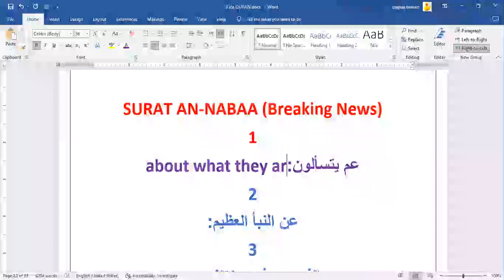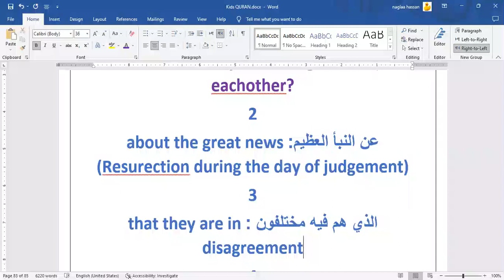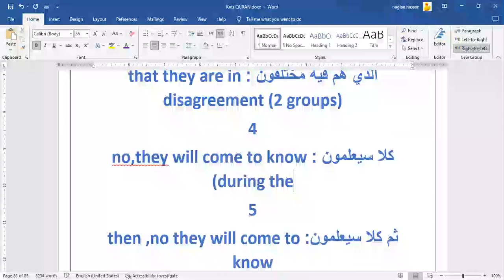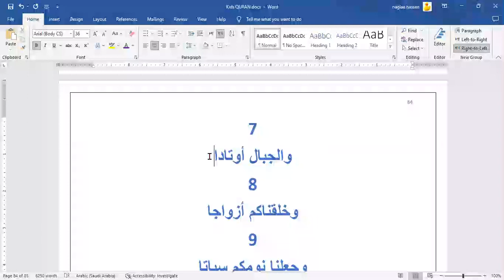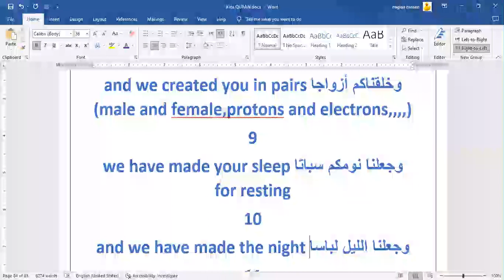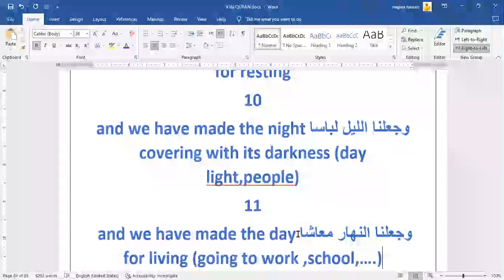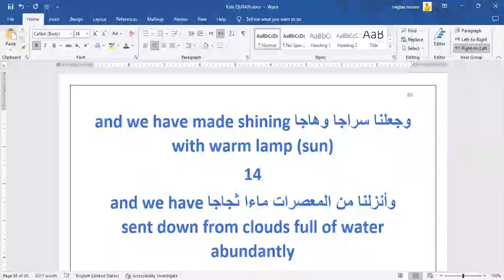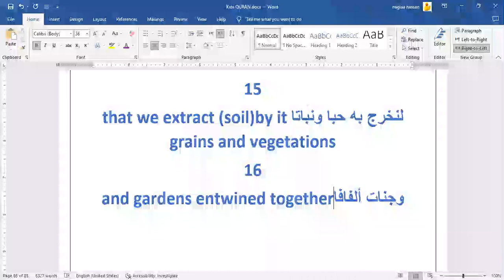Noor Halaqa y3(15) by Dr Naglaa Mahmoud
Surat An- Naba (1-16)